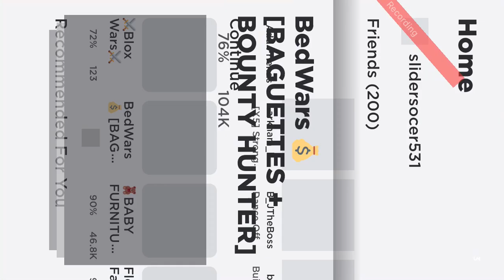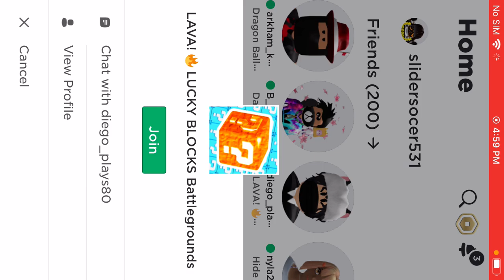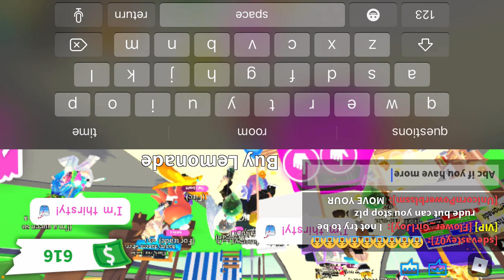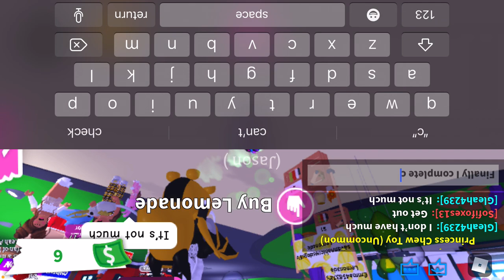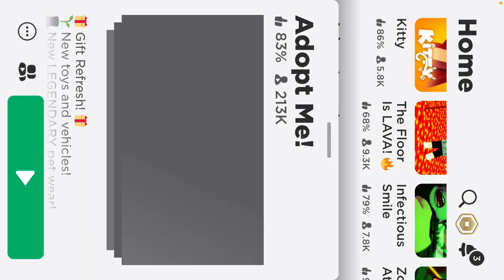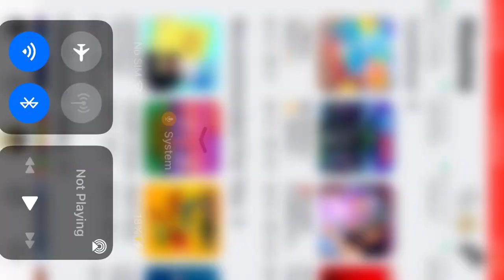September 25, 2021